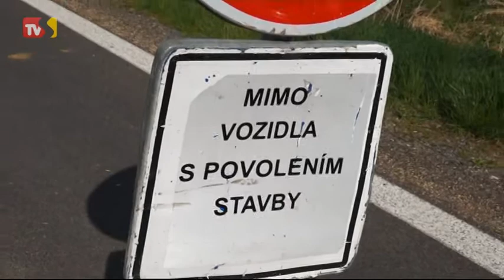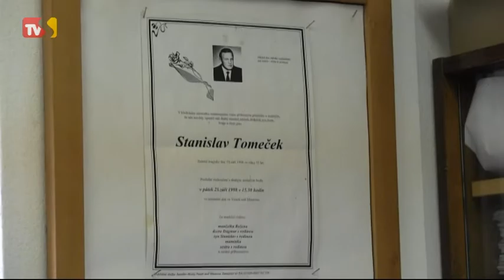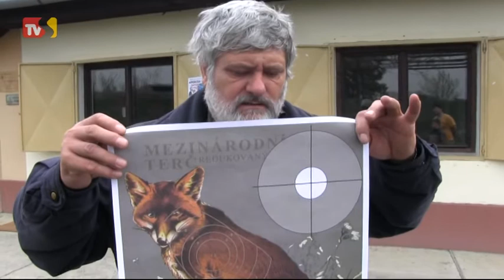TV Slovácko: Veselí 11.4.2014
Policie kontroluje dodržování zákazu vjezdu / Na Hrátky v parku přijede kapela Dva / Veselí hostilo střelecké závody